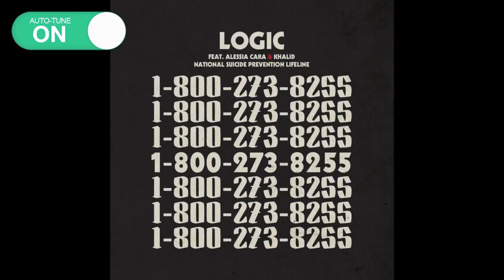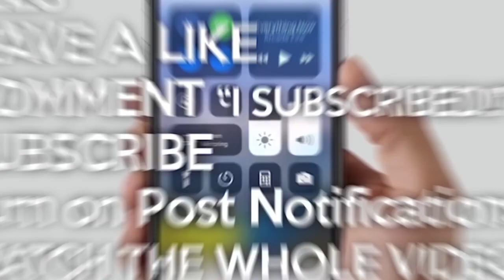AUTO-TUNE STOPS WORKING, HE LEAVES EMBARRASSED... (Drake, Cardi B, Kendrick Lamar & MORE!)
AUTO-TUNE STOPS WORKING, HE LEAVES EMBARRASSED...
In this video, we cover 10 rappers voices without auto-tune. We have rappers featured such as Drake, Cardi B, Kendrick Lamar & Eminem. Most of these rappers voices will surprise you and some are even unrecognizable such as Drake in "Duppy Freestyle" compared to his late song "Money To Blow".